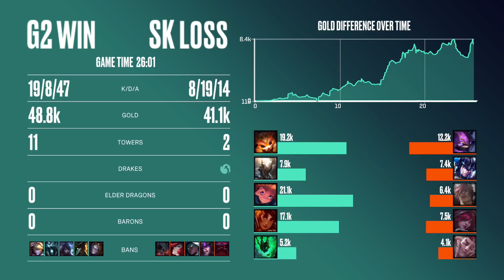LEC - DAY 11 - G2 vs SK